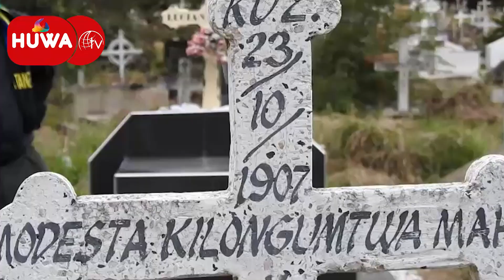DUH.!! KUMBE WAZIRI AGUSTINO MAHIGA ALICHAGUA SEHEMU YA KUZIKWA KABLA AJAFARIKI DUNIA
mkuu wa wilaya ya Iringa Richard Kasesela ameongoza familia kwenda kuandaa sehemu ambayo atazikwa bolizi Agustino Mahiga sehemu ambayo aliichagua yeye mwenyewe kabla ajafariki dunia  ... Mahiga alitaka azikwe pembeni ya kaburi la baba yake mzazi